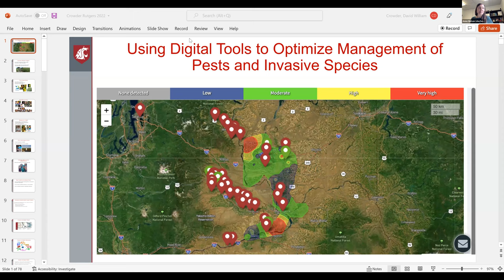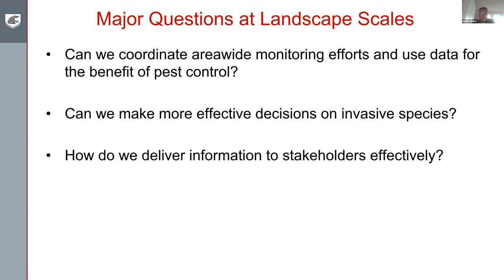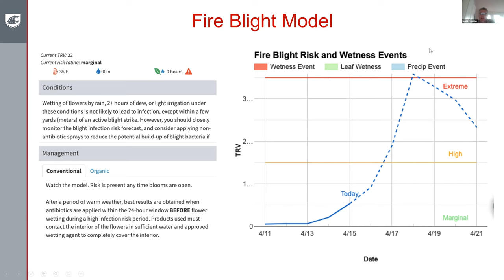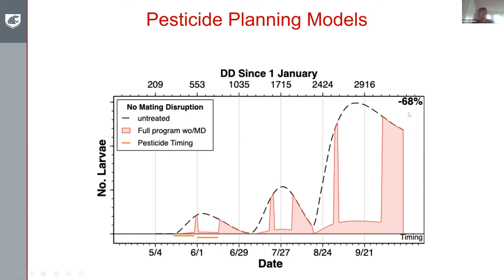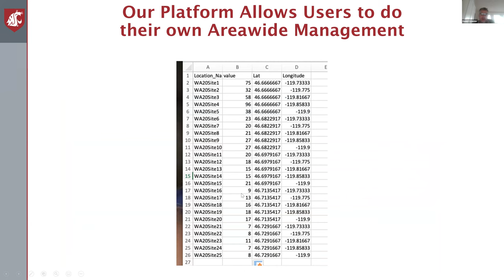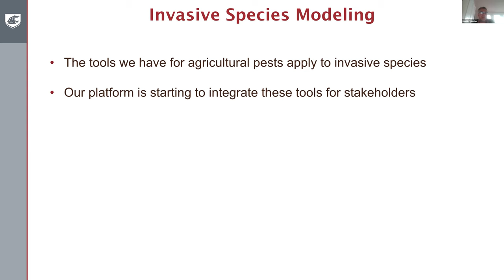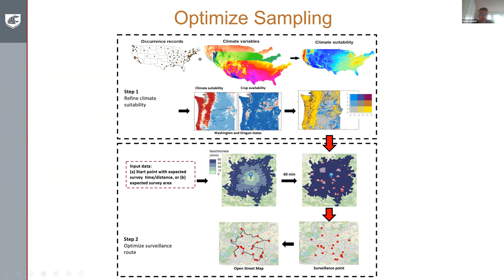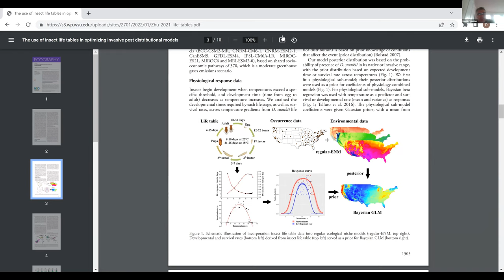Crowder: Using digital tools to optimize management of pests and invasive species.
David Crowder.